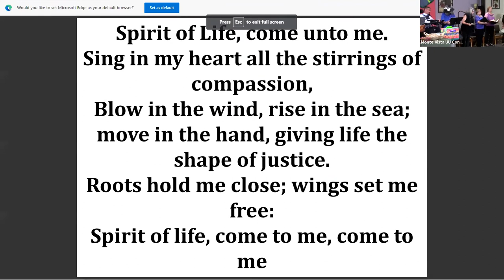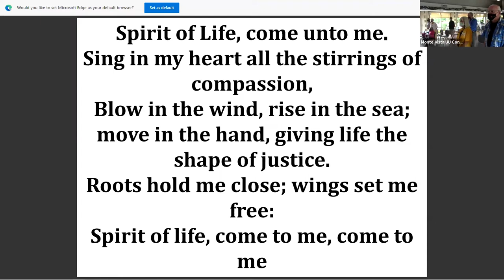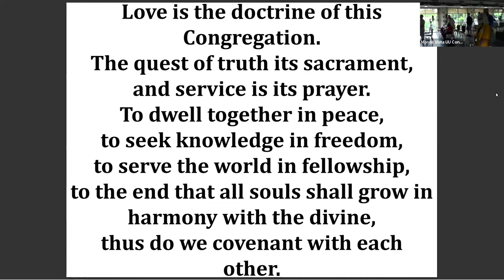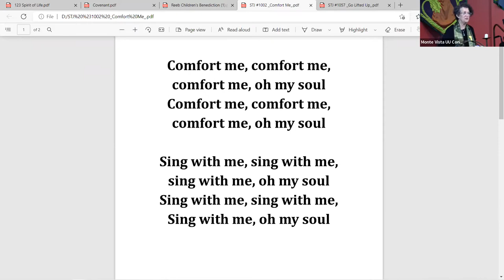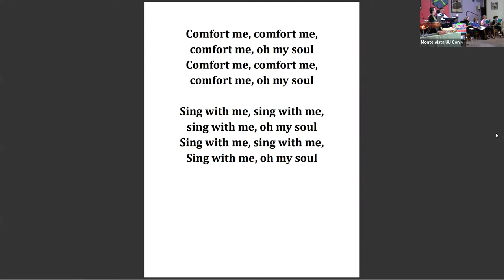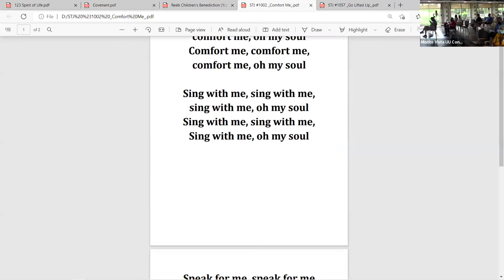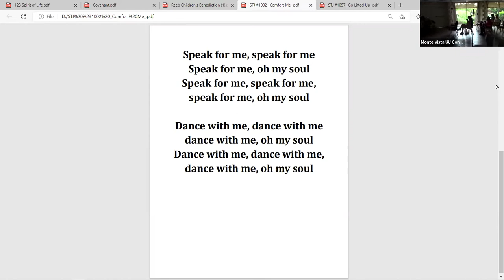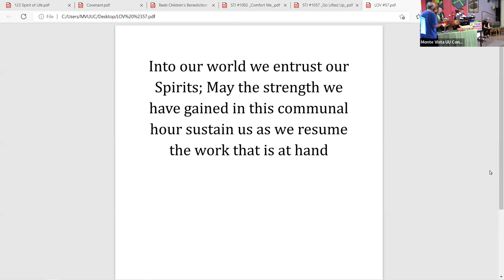July 31, 2022: Beloved Community: Embracing Our True Identity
With both compassion and wisdom for the best care of our Congregation, and in response to directives from the latest Science & Healthcare experts and the UUA, the MVUUC Board and Rev Maggie invite your participation in our In-person and online gatherings for Sunday Worship, Religious Exploration, and Group Meetings.